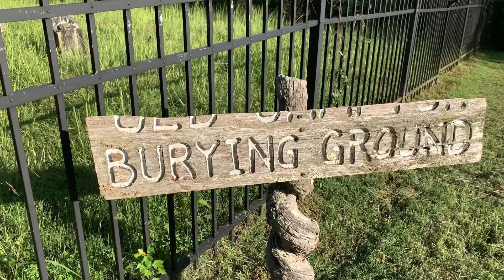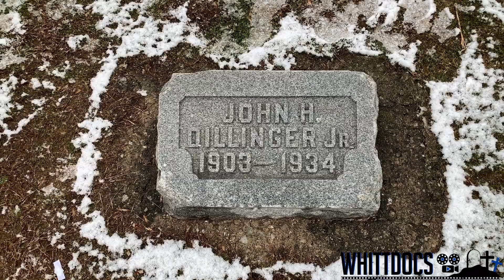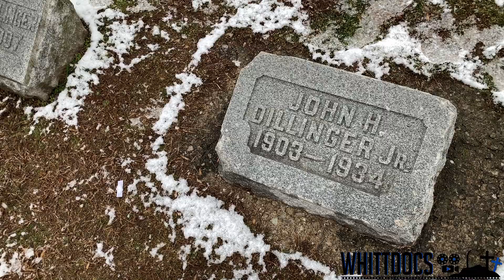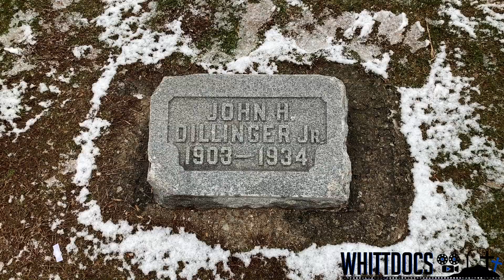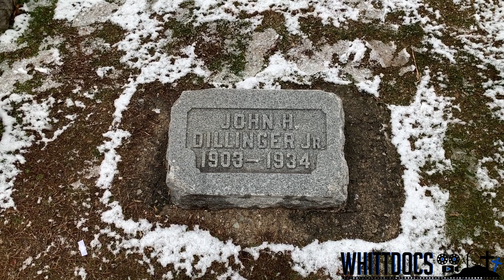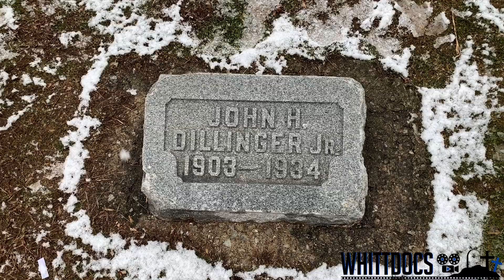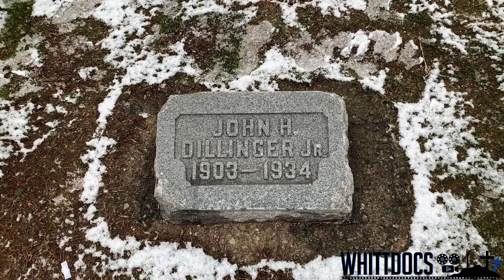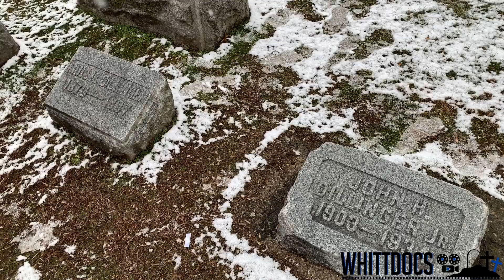Famous Graves - The Life, Death, and Gravesite of John Dillinger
Today, we are at Crown Hill Cemetery in Indianapolis Indiana to visit the famous gravesite of notorious bank robber John Dillinger. We explore his life and death in my latest famous graves video. Search for Whittdocs on Facebook and Instagram.